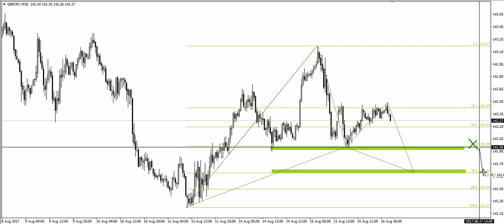Dwa techniczne wsparcia na GBPJPY